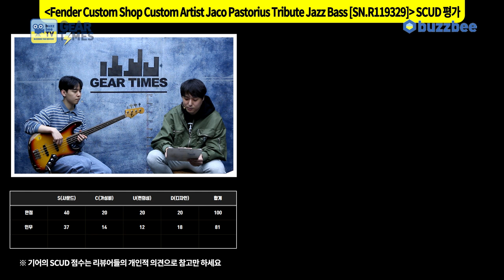[GearTimes 3644회] 펜더 Fender Custom Shop Custom Artist Jaco Pastorius Tribute Jazz Bass [SN.R119329]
펜더 Fender Custom Shop Custom Artist Jaco Pastorius Tribute Jazz Bass [SN.R119329]

0:00 오프닝
6:51 스펙(Spec)
8:40 사운드 테스트 (sound test)
13:49 시연 (Demo)
17:14 한줄평
17:54 점수